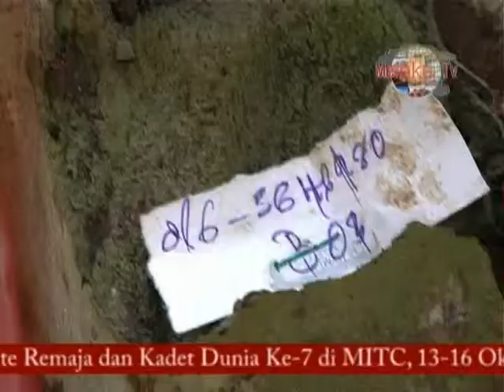Melaka TV 13hb September 2011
41 Penagih Dadah Biberkas | Penagih Dadah DiTahan Reman